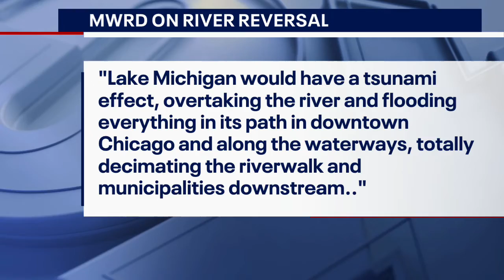Chicago Flood Watch: Reversing river flow too early would cause tsunami-like effect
Chicago is once again under a flood watch Wednesday as heavy rain threatens to bring scenes similar to last weekend.